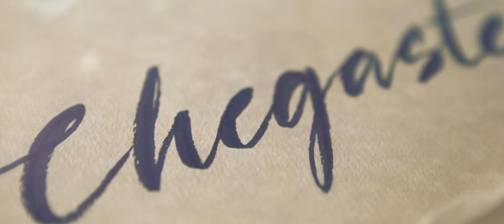Entrevista - Roberto Carlos e Jennifer Lopez